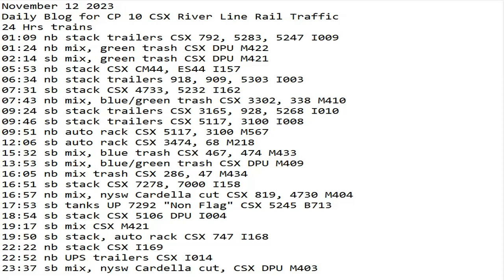November 12 2023 BigTrains.TV CP 10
24 Hrs trains
01:09 nb stack trailers CSX 792, 5283, 5247 I009
01:24 nb mix, green trash CSX DPU M422
02:14 sb mix, green trash CSX DPU M421
05:53 nb stack CSX CM44, ES44 I157
06:34 nb stack trailers 918, 909, 5303 I003
07:31 sb stack CSX 4733, 5232 I162
07:43 nb mix, blue/green trash CSX 3302, 338 M410
09:24 sb stack trailers CSX 3165, 928, 5268 I010
09:46 sb stack trailers CSX 5117, 3100 I008
09:51 nb auto rack CSX 5117, 3100 M567
12:06 sb auto rack CSX 3474, 68 M218
15:32 sb mix, blue trash CSX 467, 474 M433
13:53 sb mix, blue/green trash CSX DPU M409
16:05 nb mix trash CSX 286, 47 M434
16:51 sb stack CSX 7278, 7000 I158
16:57 nb mix, nysw Cardella cut CSX 819, 4730 M404
17:53 sb tanks UP 7292 "Non Flag" CSX 5245 B713
18:54 sb stack CSX 5106 DPU I004
19:17 sb mix CSX M421
​19:50 sb stack, auto rack CSX 747 I168
22:22 nb stack CSX I169
22:52 nb UPS trailers CSX I014
23:37 sb mix, nysw Cardella cut, CSX DPU M403